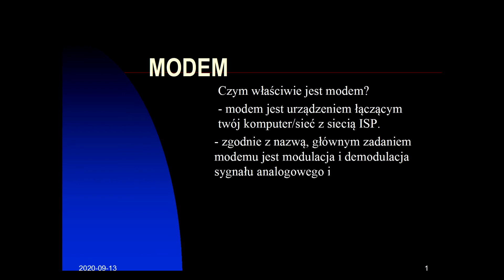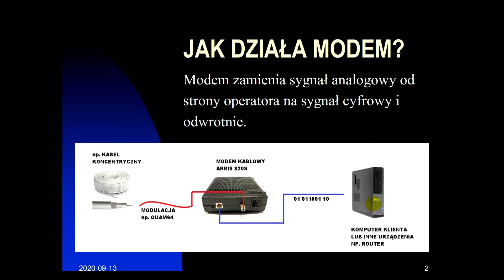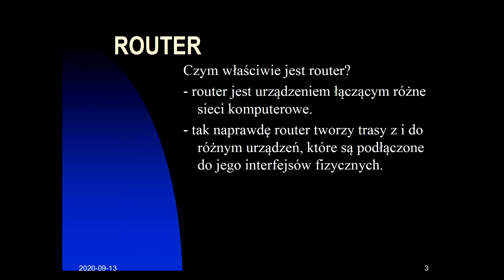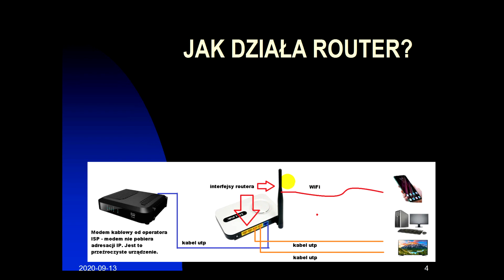MODEM vs ROUTER - podstawy działania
Krótki filmik na temat modemu oraz routera, czym są i jak działają. Jeśli chcesz się ze mną skontaktować: